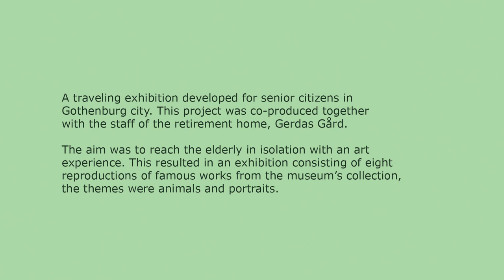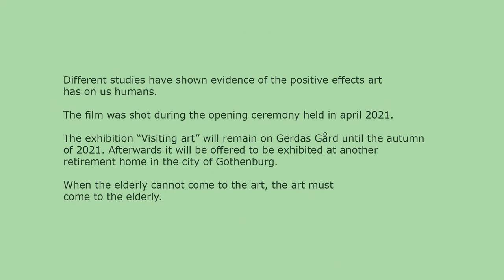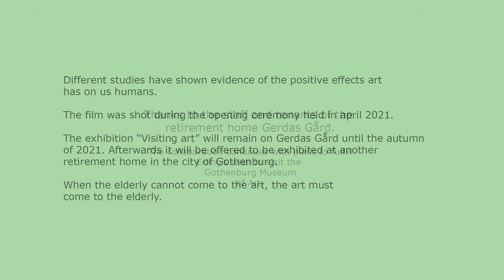Visiting Art - A Project from Gothenburg Museum of Art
During the spring 2021, when the museum was closed to the public due to the Corona pandemic, the work of making art available to seniors in Gothenburg resulted in, among other things, the traveling exhibition “Visiting Art – An exhibition from Gothenburg Art Museum”. The exhibition was produced in collaboration with staff at the care and nursing home Gerdas Gård in Gothenburg. This is showcasing the opening days of the exhibition.